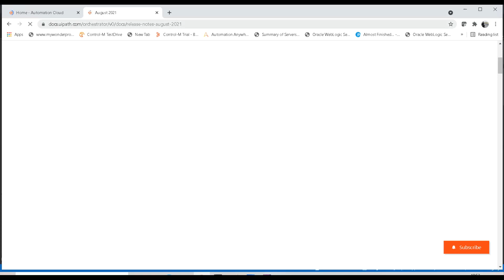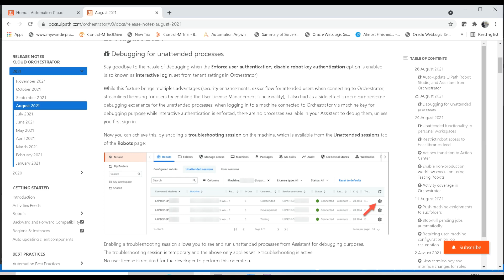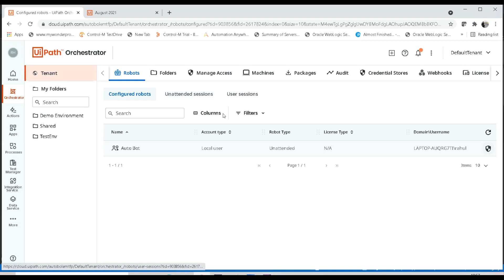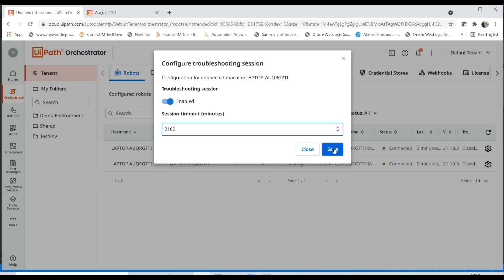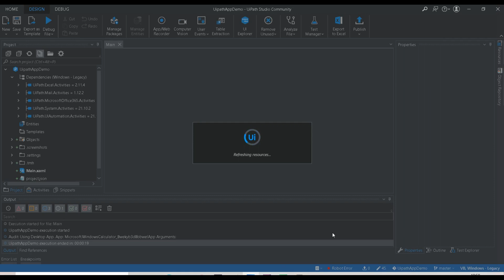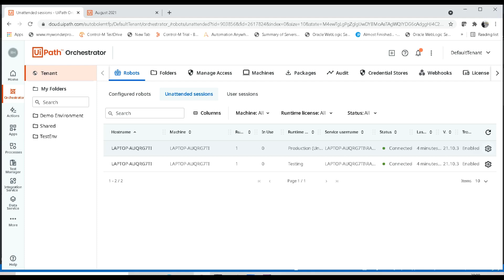UiPath - Sign in or enable troubleshooting session from Orchestrator for debugging purposes| Solved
In this video, you are going to see how to solve the 'Sign in or enable troubleshooting session from Orchestrator for debugging purposes' in UiPath assistant. This will help to enable the troubleshooting without connecting to the orchestrator and by directly getting the processes in the Uipath Assistant.